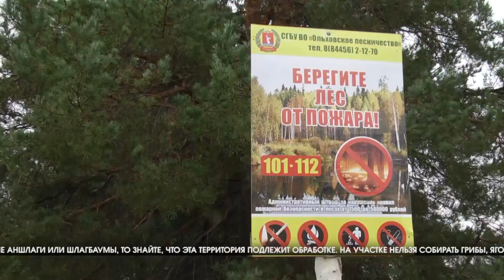Девять лесничеств Волгоградской области обработают от вредителей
Как сообщили журналистам телеканала «Волгоград1» в пресс-службе областного комитета природы, с 17 апреля в девяти лесничествах региона стартуют санитарные мероприятия – леса обработают от вредителей. Для определения территорий были проведены исследования, которые показали, что избавить от насекомых нужно 10 тысяч га. Самые большие участки в Ольховском и Михайловском лесничествах. Бороться с вредителями будут как с воздуха, так и с земли с помощью аэрозольного генератора.

Если, начиная с 17 апреля, в лесах вы заметили предупредительные аншлаги или шлагбаумы, то знайте, что эта территория подлежит обработке. На участке нельзя собирать грибы, ягоды и пасти животных.

Завершить работы специалисты планируют к середине июня.